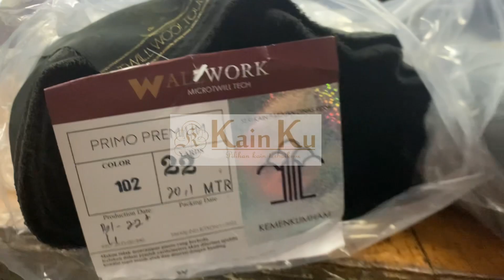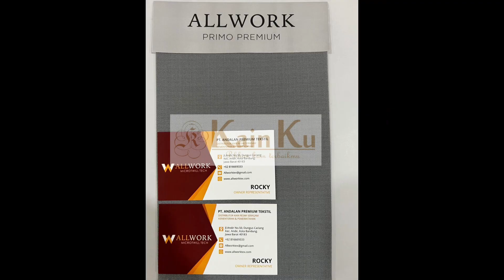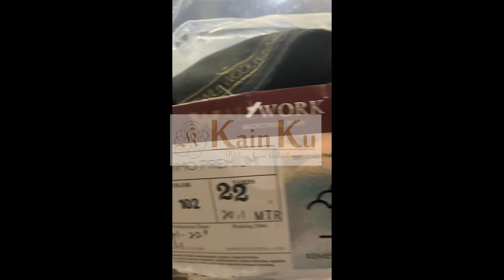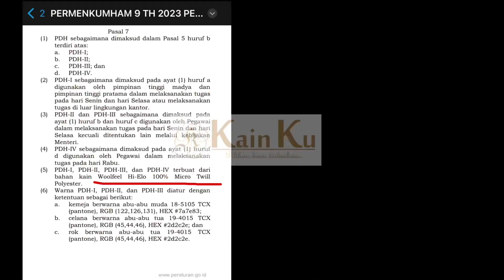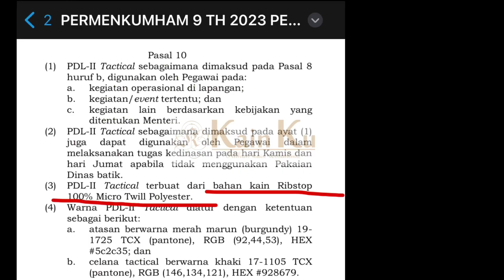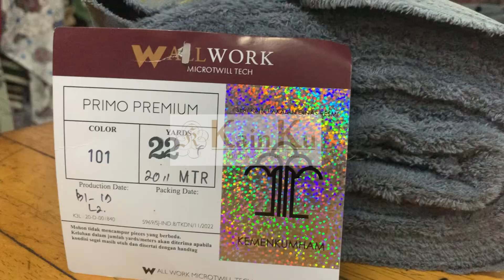Kain All Work Kain Resmi Seragam Kemenkumham [Review Spesial Kain All Work]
Kain All Work Seragam Kemenkumham Terbaru
All Work Kain Resmi Kumham
Video ini akan mereview kain ALL WORK seperti apa? Dan buat kalian yang mau belanja kain ALL WORK bisa kontak KAINKU ya..!!

00:00 Opening
00:23 Kain All Work ini apa spesialnya?
01:12 Harga Kain All Work ini berapa?
02:33 Warna Kain All Work apa saja?
03:10 Kesesuaian Permenkumham No.9 Tahun 2023 dengan Kain All Work
04:51 Kain All Work seperti apa?
05:51 Kain All Work cocoknya untuk apa?
07:02 Closing

CUMA DI KAINKU tempat dimana anti ribet
Pilih kain sesukamu
Request desain seragam semaumu
Request size secukupmu
Layanan 24 jam
Professional Tim

FREE KONSULTASI dan ORDER ASK:
Comment di Youtube